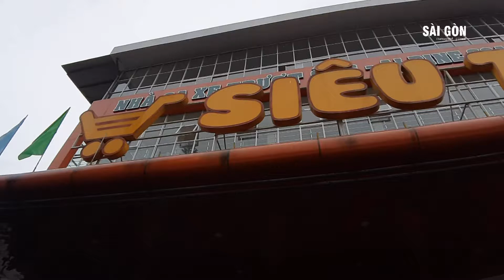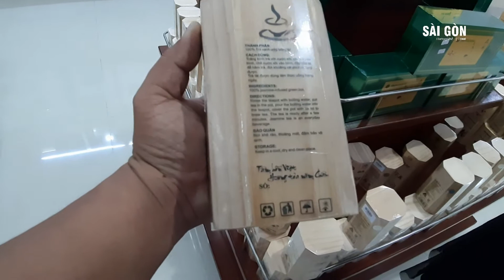Dạo Một Vòng Tham Quan Siêu Thị Mart Đamb'ri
Facebook: Đường Phố Sài Gòn

Quý khán giả thương ủng hộ kênh thì bấm vào dòng Chia Sẻ video cho mọi người cùng xem nhé. Và nếu có nhã ý đổ cho Nhân ít xăng thì có thể gửi theo tài khoản:

Tên tài khoản: Lương Nguyễn Minh Nhân
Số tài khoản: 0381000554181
Ngân hàng Vietcombank chi nhánh Thủ Đức
Nội dung: tặng Minh Nhân ít xăng

Chân thành cảm ơn quý khán giả đã xem !!!